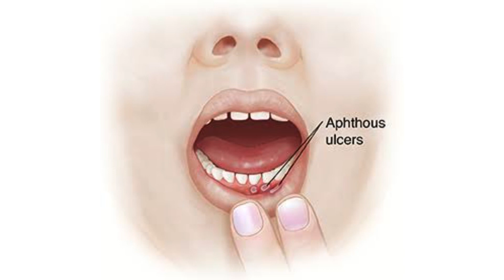Muh me chale ka gharelu ilaj | Mouth Ulcer Home Remedy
Welcome to our comprehensive guide on effective and natural mouth ulcer treatment options. If you've been dealing with the discomfort of mouth ulcers, you're in the right place. Our video provides valuable insights into a range of proven remedies that can help alleviate pain, promote healing, and restore your oral well-being. From soothing home ingredients to time-tested holistic approaches, we cover a variety of solutions that are not only easy to implement but also backed by both tradition and science. Say goodbye to the irritation and hello to relief with these practical methods for managing mouth ulcers. Watch now to discover your path towards a healthier, ulcer-free smile.